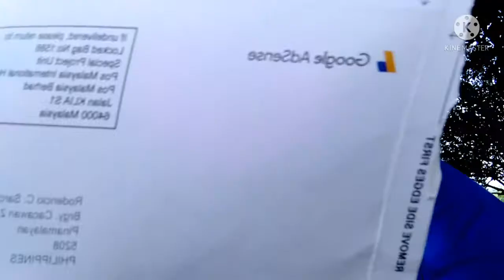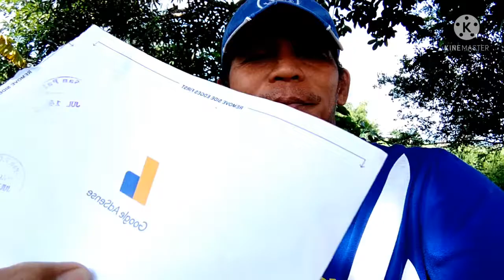Dumating na ang aking Google AdSense Pin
This is Electrical Works Studio Channel, uploading videos about electrical works at project sites and presenting also discussion on selected electrical related topics.

Needs Electrician Services

Visit also my other videos, Thanks.